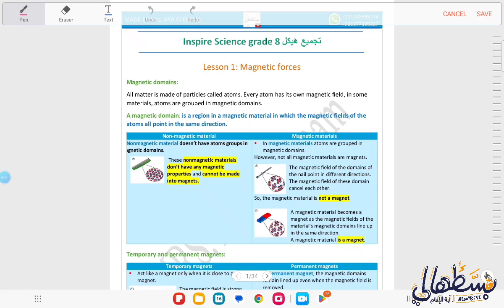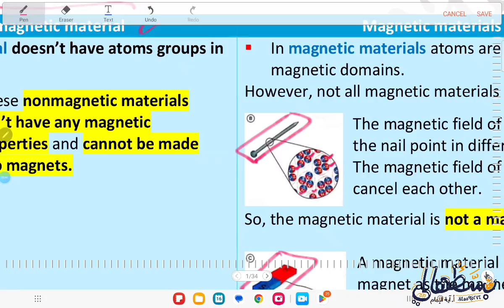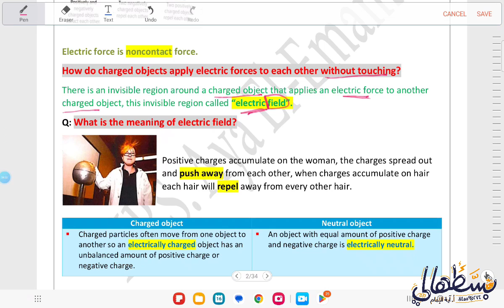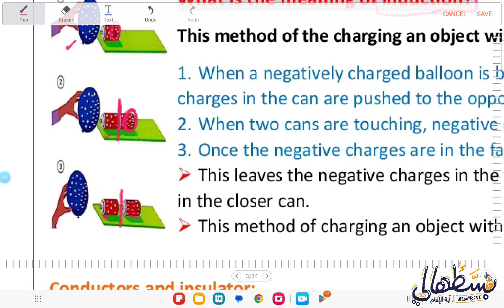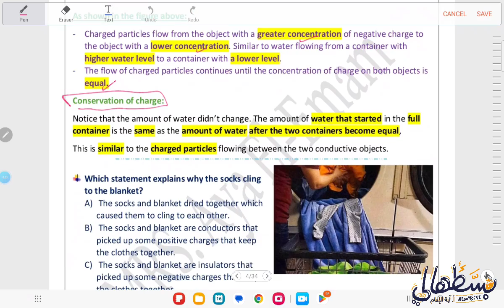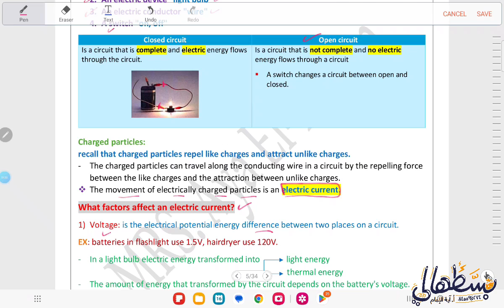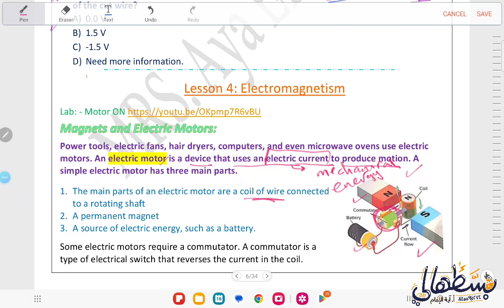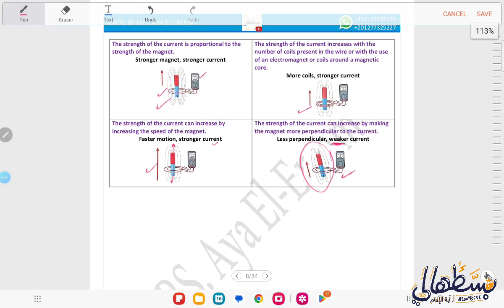هيكل الصف الثامن Electromagnetic forces Part 1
شرح هيكل الصف الثامن منهج inspire Science Part 1

للحصول على الملخص وباقي الملخصات لجميع الصفوف برجاء الانضمام لقناة التليجرام